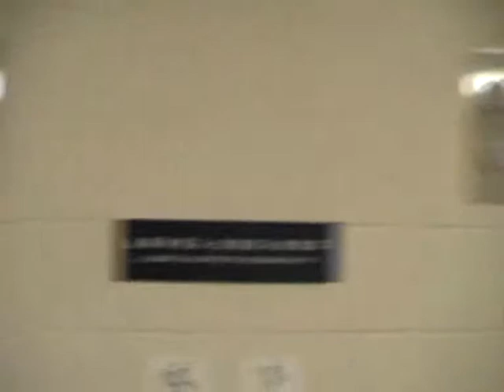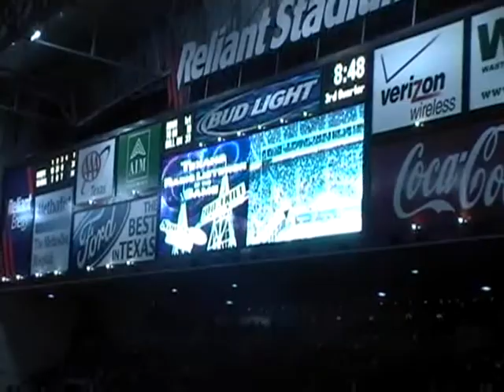HOU vs. KAN 20.11.2005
Houston Texans vs Kansas City Chiefs 17:45
(7:10/0:21/10:0/0:14)
Reliant Stadium, Houston, 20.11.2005, Kickoff 7:30pm, 70.000